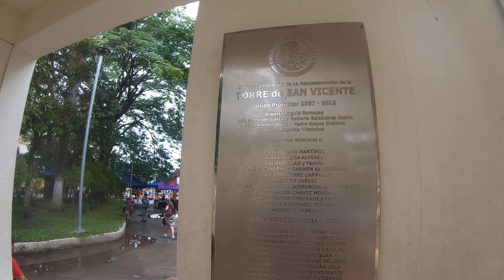P3 - Festival del Camote y La Cumbia en San Vicente